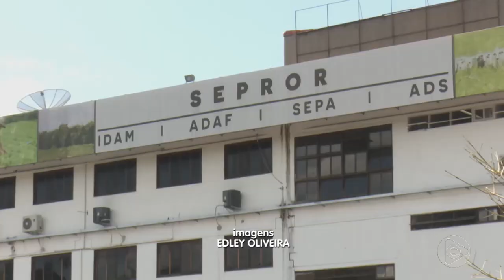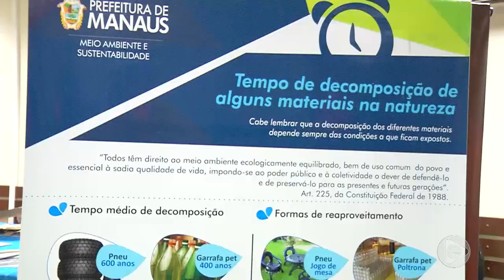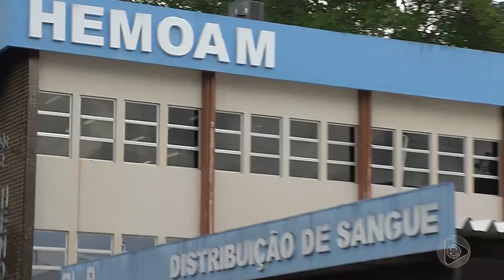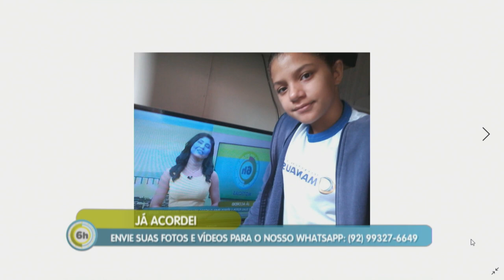6 Horas Notícias – 23 10 2019 03º Bloco